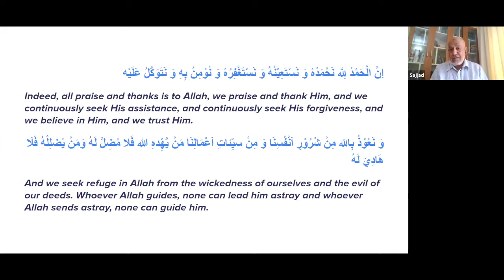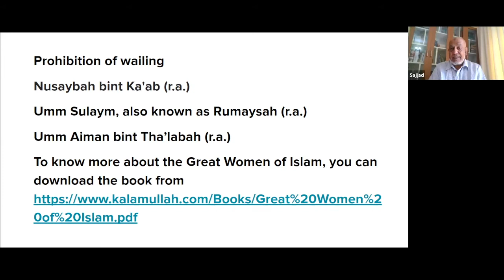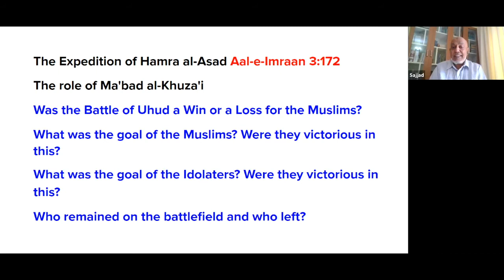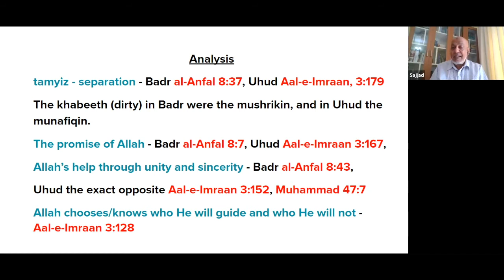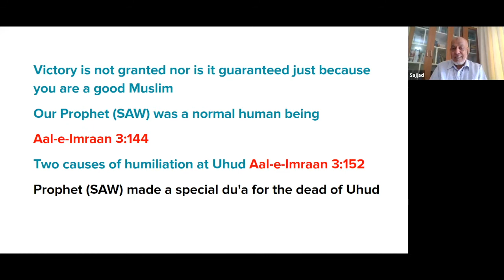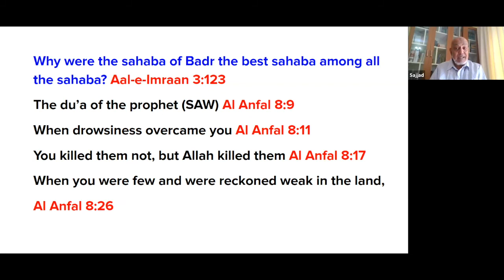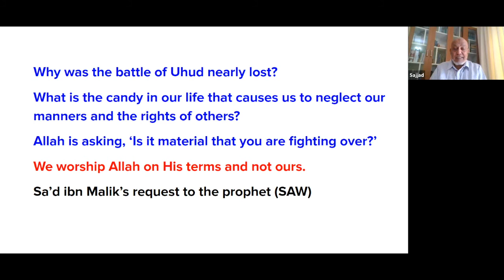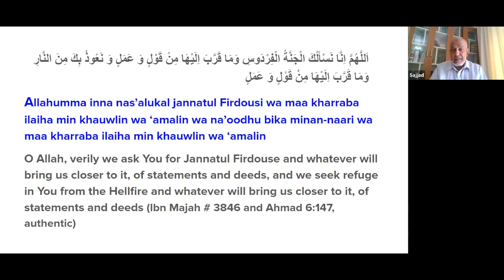Session 36 - Analysis of Battles of Badr & Uhud - Seerah of the Prophet Muhammad ﷺ